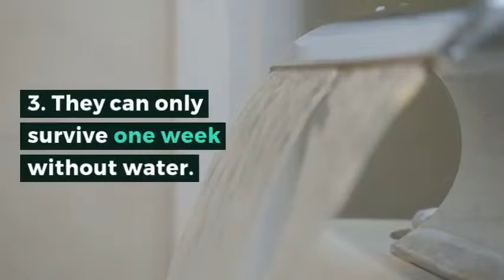Roaches in House: 7 Facts About Cockroaches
FACTS ABOUT COCKROACHES YOU PROBABLY DIDN’T KNOW

Once a cockroach gains access to your home, they will hide in dark damp areas like basements, crawl spaces, bathrooms, kitchen cabinets, and large appliances. Cockroaches will contaminate your food, your cookware, and your utensils.